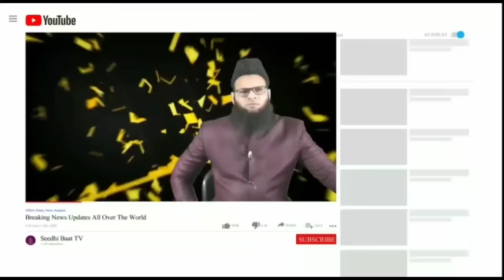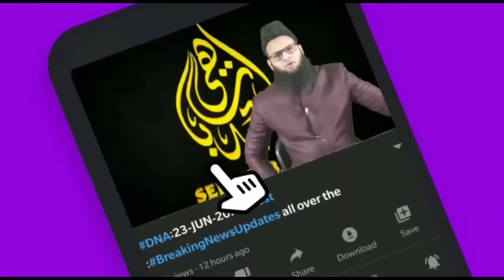PrimeTime:19/6/24:Afghan Muhajireen ki laachariyan:Afghan ko wapis aarahe Iran aur Pakistan ke?